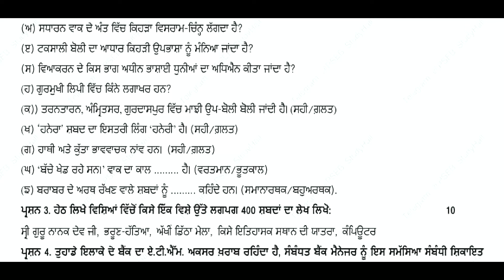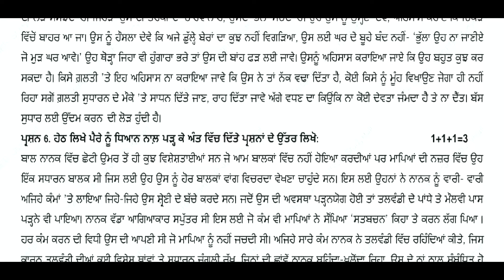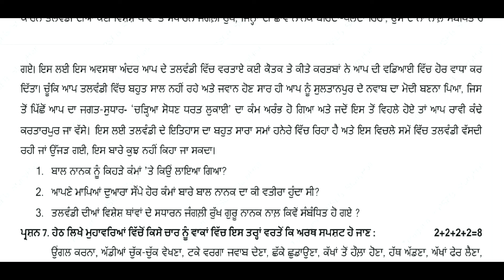PSEB 10th class Punjabi-B Term-2 paper 19 january 2024 full solved | PSEB Class 10th Punjabi A Paper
PSEB Term 2nd exam  2024,
PSEB Term 2nd exam  2024 update,
PSEB Term 2nd exam  2024 10th class,
PSEB Term 2nd exam  2024 10th class Punjabi B ,
PSEB Term 2nd exam  2024 Punjabi B ,
PSEB Term 2nd exam  2024 Punjabi B Term 2nd exam ,
PSEB Term 2nd exam  2024 Punjabi B Term 2nd exam  update,
10th class Term 2nd exam ,
10th January Term 2nd exam  2024